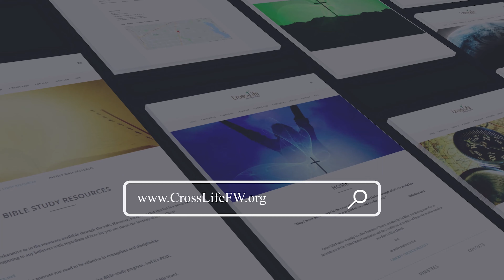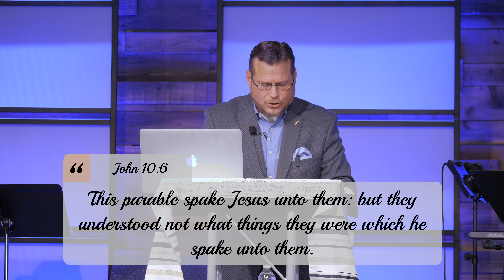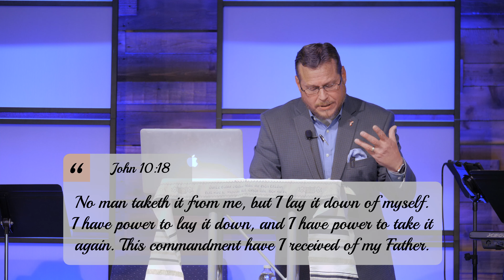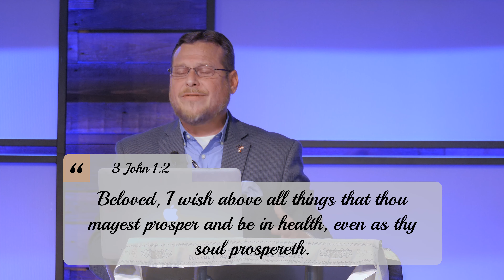What Is The Abundant Life | Eric Philpot | Cross-life FW